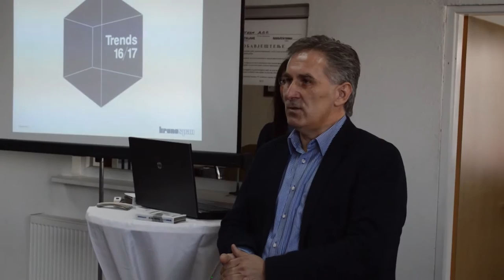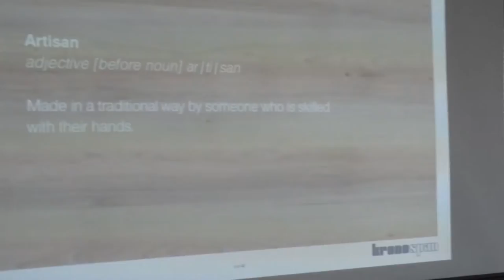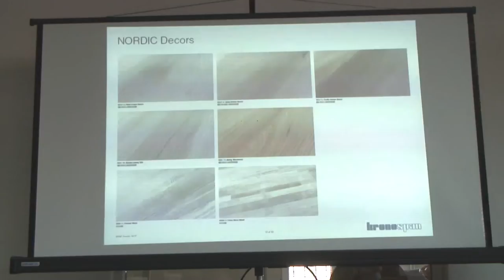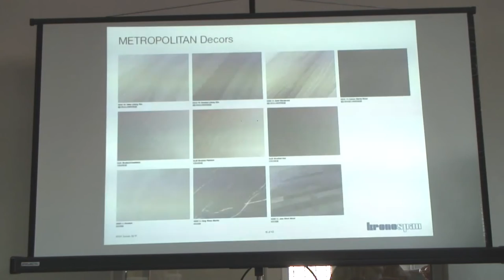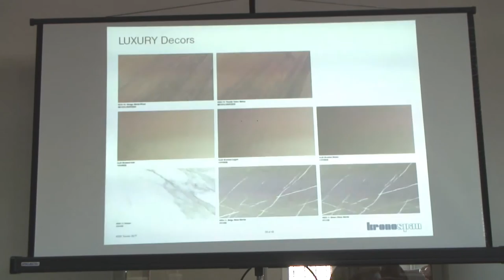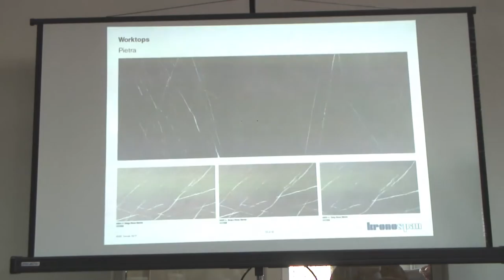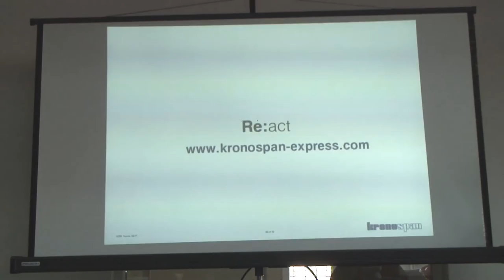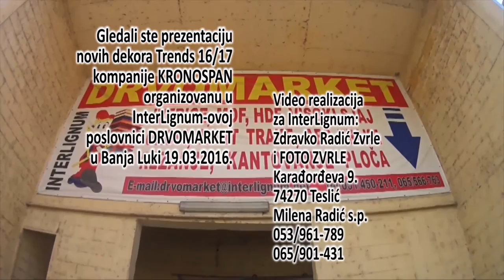InterLignum Kronospan Trends 16/17 Banja Luka